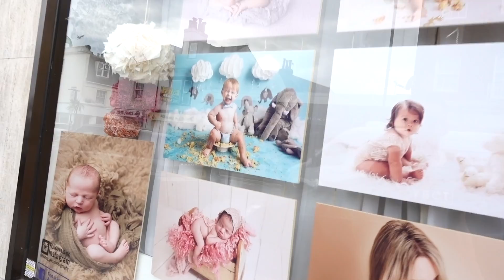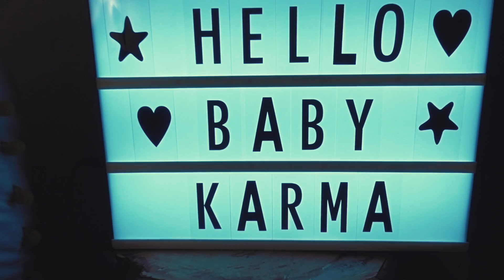CUTE BABY'S FIRST PHOTOSHOOT! | Family Fizz